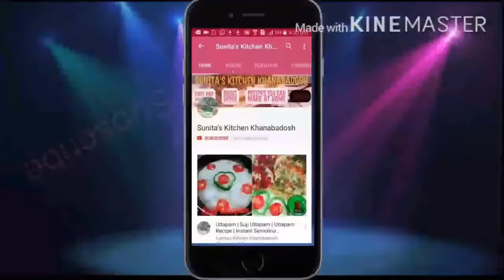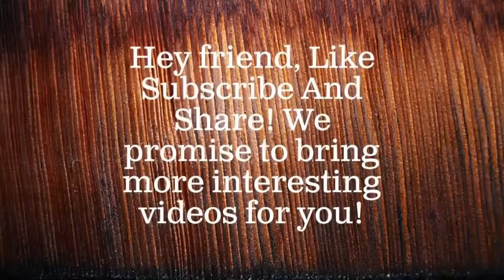DOSA RECIPE | माकेर्ट जैसे कृसपी डोसा बनेगा बहुत ही आसान विधि से | HOW To Make Dosa ?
Dosa
Dosai
Dosa batter
Masala dosa
Crispy
South indian recipes
Breakfast recipe
Healthy breakfast
easy dosa recipe
Quick dosa recipe

Ingredients
1 1/4 cup ukda chawal /par boil rice
1/4 cup raw rice /normal rice
1/2 cup urad dal
1 tsp methi dana
1 tsp sugar